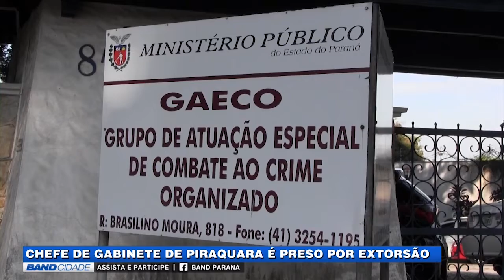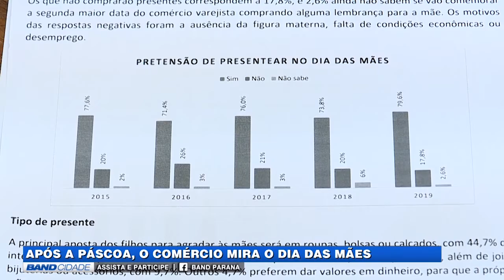(30/04/2019) Assista ao Band Cidade Curitiba 1ª edição desta Terça-feira | TV BAND PARANÁ